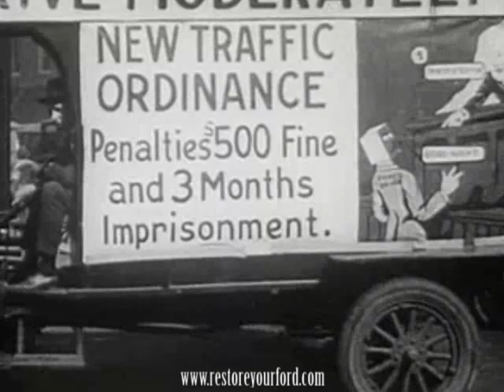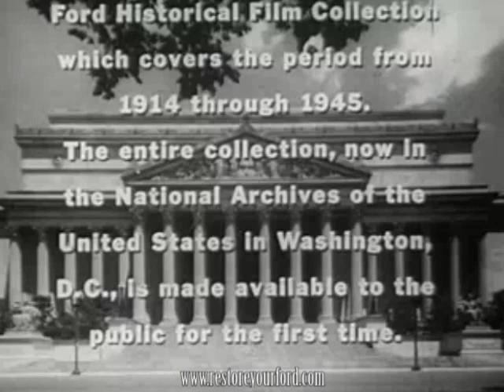Mirror of America, Henry Ford - US History 1915-1925 Part 4/4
A film compiled from the archives of the Ford Film collection and divided into four parts.  The first and second parts mostly portray life pre-World War I.  A number of different subjects are addressed throughout all four parts from everyday household life, city life, travel, industry, and recreation to name a few.  There are also quite a few model T automobiles roaming about and some good shots of Henry Ford himself.

Parts three is mostly concerned with events during World War I including Ford's contributions to the war effort.

Part four shows Model T production at the Highland Park plant.  Includes some very nice footage of Ford trucks at work.  Tractors are examined as well.  Includes some interesting "safety" footage near the end.